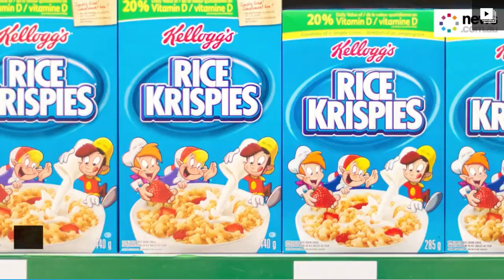Coco Pops racism row: Former MP says breakfast cereal is racist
You can also follow us on other social media accounts;

Cereal giant Kellogg’s has been accused of racism by a former MP in Britain who has questioned why its popular breakfast treat Coco Pops is promoted with a monkey, while its white coloured stablemate Rice Krispies has three fair-skinned characters splashed on its box.

The former Labour politician Fiona Onasanya, who was jailed last year after she lied to police about a speeding ticket, wrote to the Kellogg’s demanding answers and shared her claims on social media.

She says there is no difference between the two cereal products other than flavour and colour.

“As you are yet to reply to my email,” the disgraced former MP wrote in a tweet directed at the brand.

“Coco Pops and Rice Krispies have the same composition (except for the fact CPs are brown and chocolate flavoured).

“So I was wondering why Rice Krispies have three white boys representing the brand and Coco Pops have a monkey?”

In response to the claims Kellogg’s said it stands in support of the black community and conceded it was important discussions are raised to improve racial equality.

“The monkey mascot that appears on both white and milk chocolate Coco Pops, was created in the 1980s to highlight the playful personality of the brand,” the company said, according to Daily Mail UK.

“As part of our ambition to bring fun to the breakfast table, we have a range of characters that we show on our cereal boxes, including tigers, giraffes, crocodiles, elves and a narwhal.

“We do not tolerate discrimination and believe that people of all races, genders, backgrounds, sexual orientation, religions, capabilities and beliefs should be treated with the utmost dignity and respect.”

A number of responses to the tweet addressed the accusation.

The Australian cheese brand was thrust into the spotlight after comedian Josh Thomas posted a picture of the label on Twitter accompanied with the caption: “Hey Australia — are we still chill with this?”

Saputo Dairy Australia, which owns the brand, did not respond to a request for comment.

However, on its website it provides “a brief history” of Coon Cheese in Australia, where it explains where the brand name came from.

And it’s that historical detail that could prove to be a stumbling block for those who want Coon renamed.

Saputo Dairy Australia says Coon was named in recognition of “the work of an American, Edward William Coon, who patented a unique ripening process that was used to manufacture the original Coon cheese”.

“The manufacturing of Coon Cheese in Australia commenced in November 1935 and continued through to December 1942, when production ceased because of the war,” it says.
“The monkey is called Coco,” one said. “Remove the monkey and they are just called pops.”

And another: “The cacao tree from which cocoa beans and hence cocoa powder is derived is native to the Amazon Basin where there are monkeys.”

The claims come on the back of a global uprising which has reignited the Black Lives Matter movement following the death of George Floyd, who was killed while in police custody in Minneapolis.

A number of products have been embroiled in similar claims this week, including Coon Cheese and Margaret River’s Colonial Brewing.